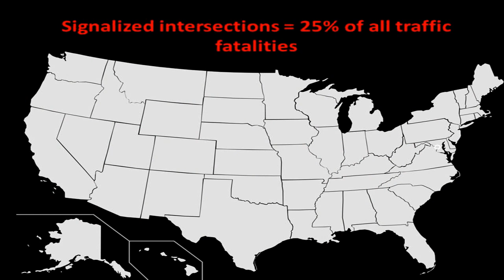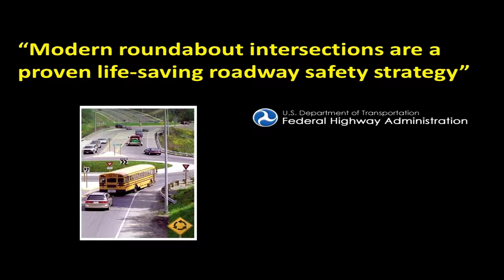Roundabouts: Improving Intersection Safety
The Oregon Department of Transportation is improving safety at high-risk intersections by implementing a roundabout program that accommodates all types of traffic, including freight, bicycles and pedestrians.